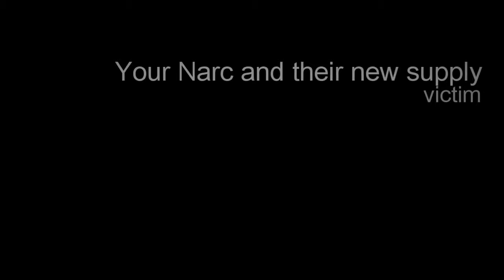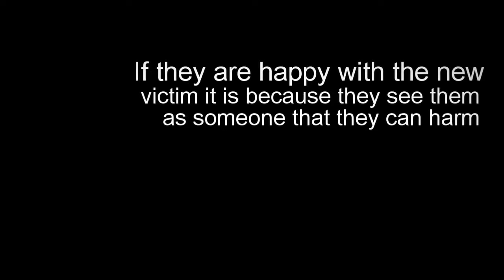The Narcissists New Supply by Request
Narcissistic love is completely toxic. Do you wonder if your narcissist is happy with their new supply?